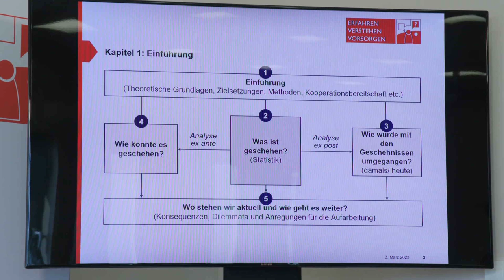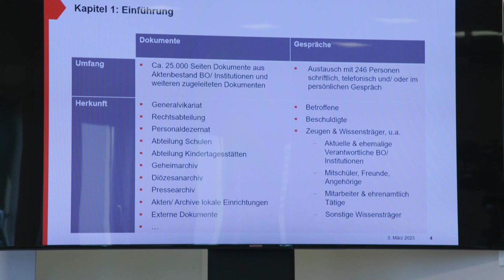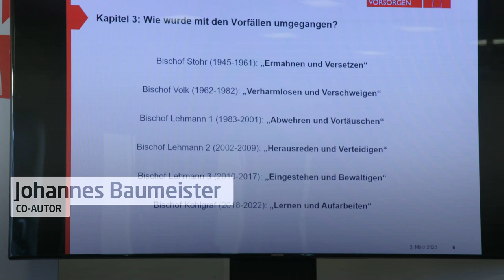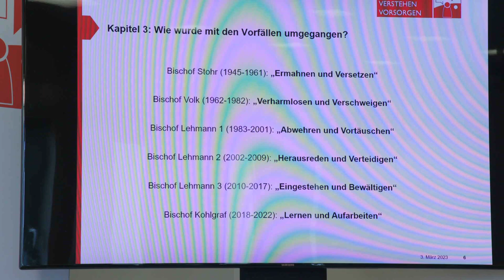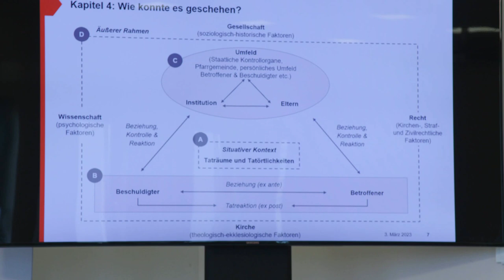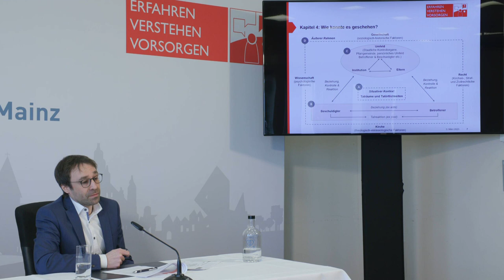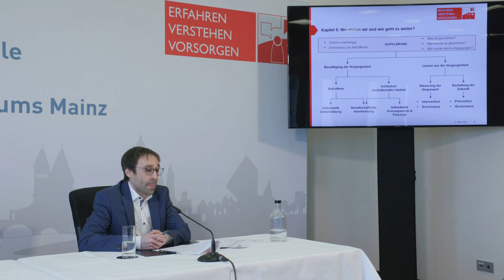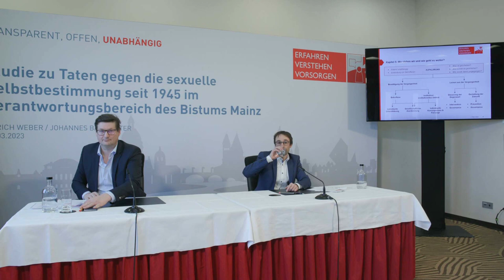Sexuelle Übergriffe: Studie zu Bistum Mainz wird vorgestellt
Im Missbrauchsskandal der katholischen Kirche hat sich Anwalt Ulrich Weber mit Opfern, Tätern und Strukturen beschäftigt. Nun legt er in einer Pressekonferenz den Abschlussbericht vor.